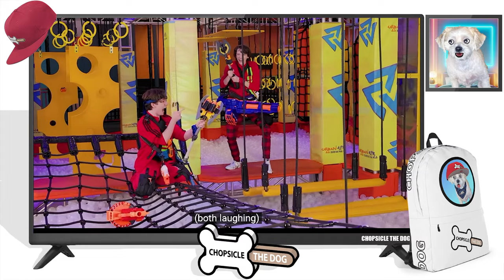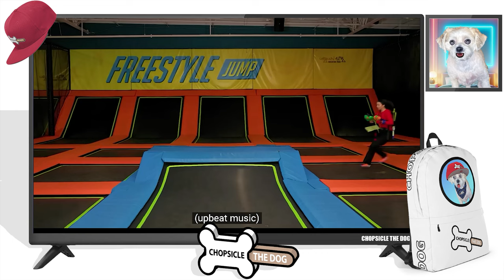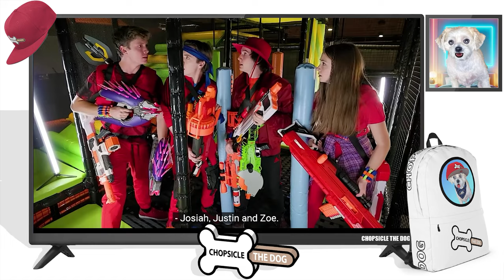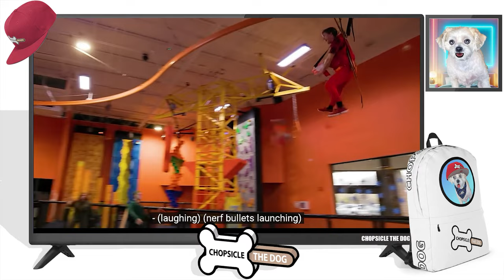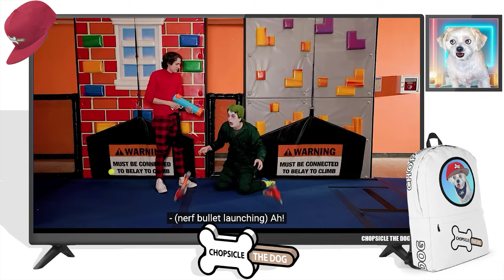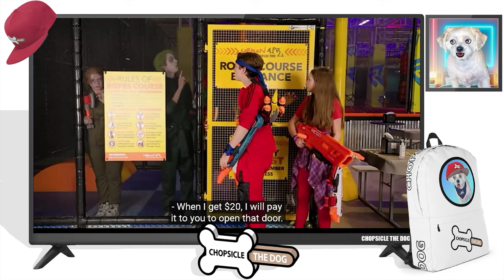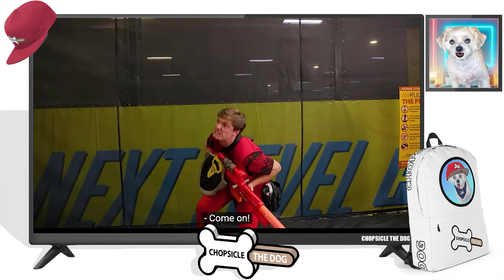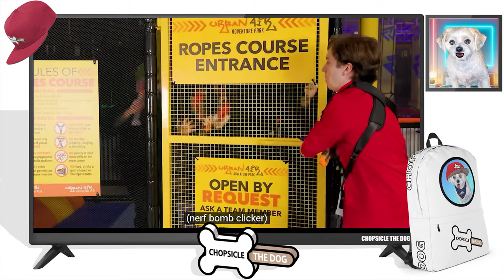Fighting Zombies with NERF Blasters! 🧟‍♂️ (Reaction)💥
🔥 Get ready for an action-packed adventure as we react to Fighting Zombies with NERF Blasters! 🧟‍♂️💥 In this epic video, we dive into an exciting battle against a zombie horde, armed with the coolest NERF blasters you’ve ever seen! From intense zombie chases to jaw-dropping NERF action, this is one reaction you don’t want to miss.

If you’re a fan of Shiloh and Bros, Nelson Boys, or Think Noodles, you’re going to love this high-energy video filled with humor, surprises, and edge-of-your-seat moments. We’ll break down the best NERF battles, share our reactions to every intense moment, and have a blast laughing along the way! 🤣⚡

Whether you’re into reaction videos, hilarious skits, or love watching creative NERF challenges, this video has it all! Watch as we explore how teamwork, strategy, and epic NERF gear save the day. Don’t forget to comment your favorite part and let us know what NERF blaster YOU would use in a zombie apocalypse!

🔔Youtube.com/@ChopsicleTheDog